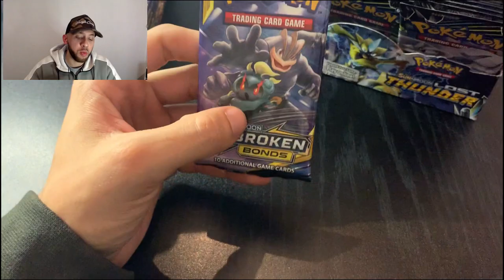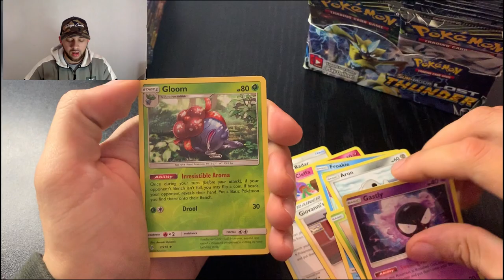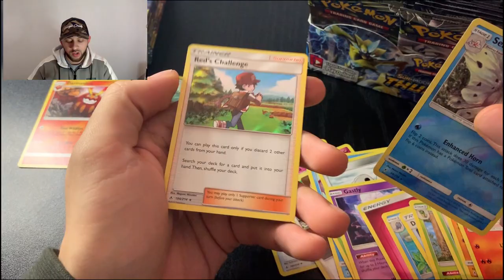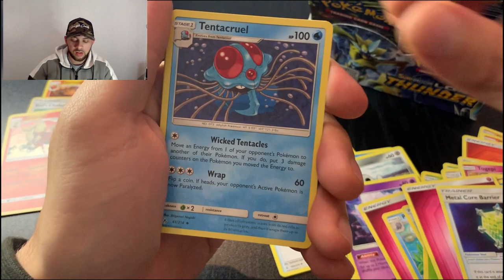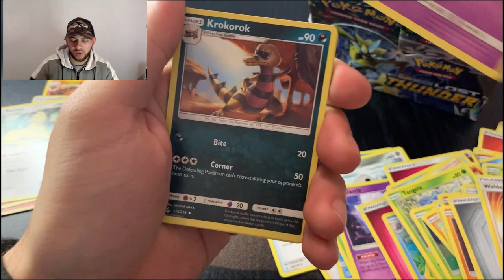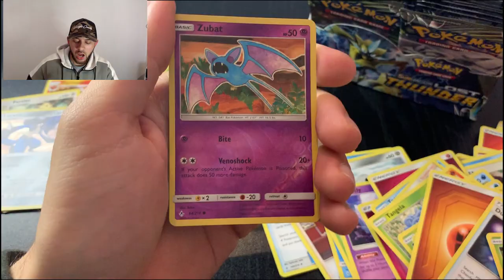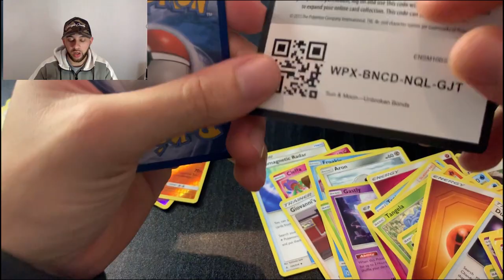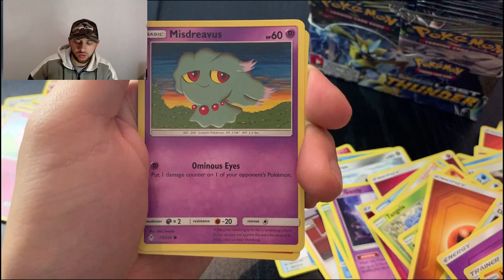😲FREE POKEMON CODES!!!😲 ⭐POKEMON OPENING!!! ⭐ UNLUCKY LEON GETS VERY UNLUCKY!!!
Welcome to the channel of Unlucky Leon

As you can see from the video if you have watched we got unlucky straight away lol.